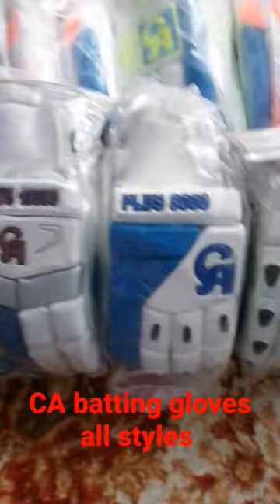Cricket batting gloves all styles CA